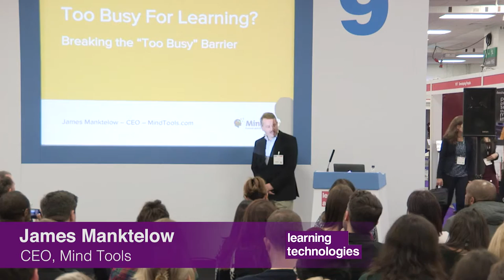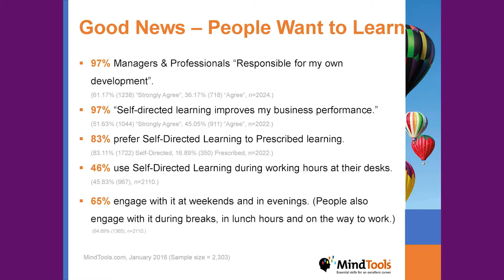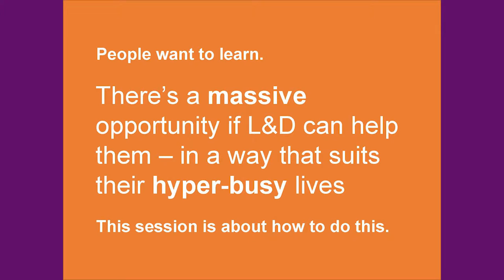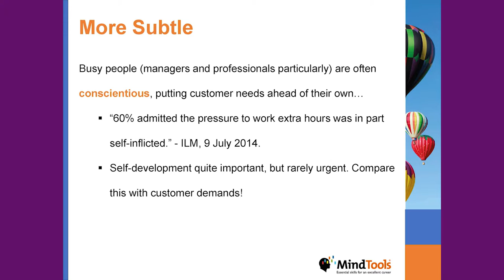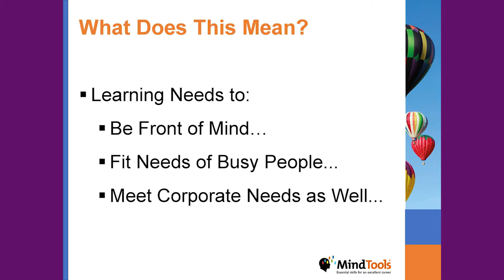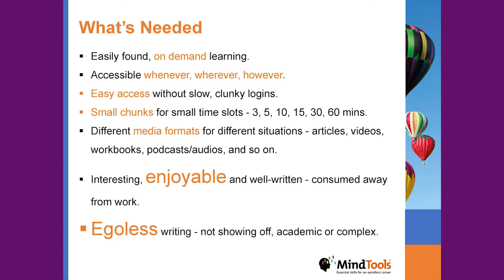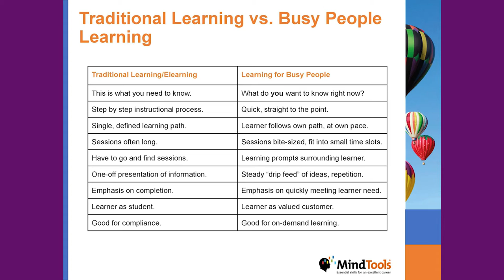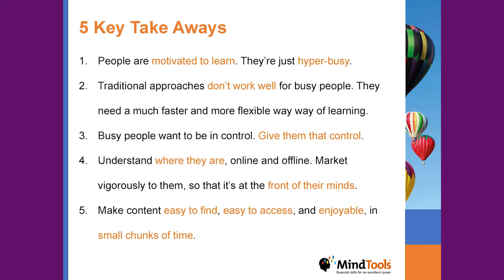LT2016 Free Seminars - Too busy for learning? Breaking the 'too busy' barrier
L&D professionals can struggle with the reality of how little time learners have available for personal development. Over 20 years, MindTools.com has built its business by delivering highly engaging learning to busy managers, in a way that fits with their hectic lives.

In this session, we discuss:
- Understanding busy people - the key insights.
- Delivering learning in a way that fits with their lives.
 - Bringing learning to the front of busy minds.
- Getting fast, focused engagement.
- 5 key tips for delivering L&D to busy people.

This seminar will share experience and insights, and provide practical steps that L&D professionals can use to get through to people who are otherwise “too busy for learning”.

Speakers: Ollie Craddock, SVP - Global Sales, Mind Tools and James Manktelow, CEO, Mind Tools

James started MindTools.com in 1996 as a blog, talking about the management and career skills he learned as he worked his way to the board of a financial software company. In the course of developing Mind Tools to serve 25,000,000 visitors each year, he has written or contributed to more than 1,000 articles, 60 workbooks and 7 books on different aspects of leadership and management. Ollie and James lead the Mind Tools team to deliver exceptionally engaging resources, that help learners enjoy happy, successful careers, and contribute positively to the success of their organisations.